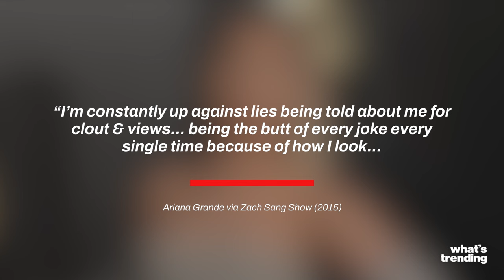Katy Perry Says Ariana Grande 'BEST Singer of Our Generation'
Katy Perry recently praised Ariana Grande, calling her the best singer of their generation, a compliment she doesn't give lightly. Their friendship dates back to 2015, when Grande revealed in an interview that Perry had warmly welcomed her into the music industry and offered her support. Grande was inspired by Perry's performance at the Staples Center, a venue where Perry later came to support Grande's own show. This mutual admiration highlights a strong bond between the two pop stars.